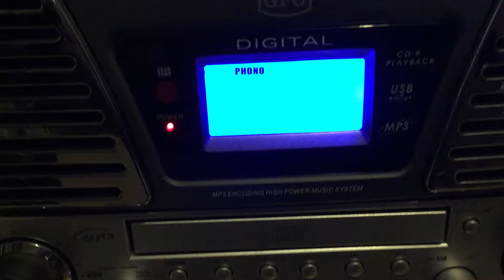The Lightning Seeds - Ian Broadie signed White Label - All I Want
I managed to get this promotional record signed by Ian Broadie at Solfest 2018 when I gave this record to Ian he was very surprised at what I had gave him to sign because he had never seen this record before.